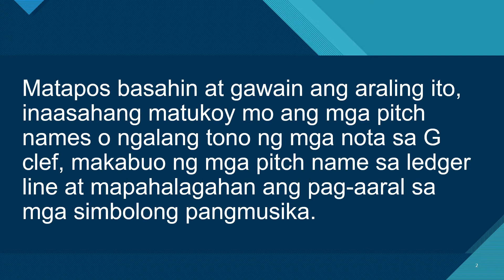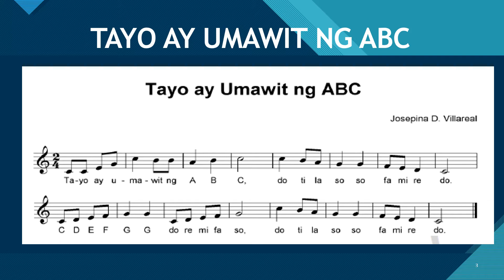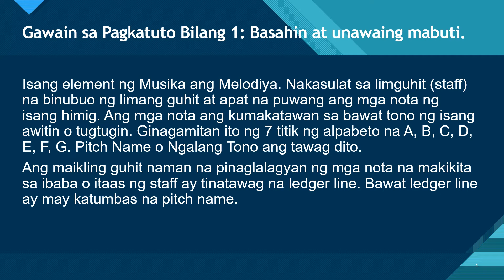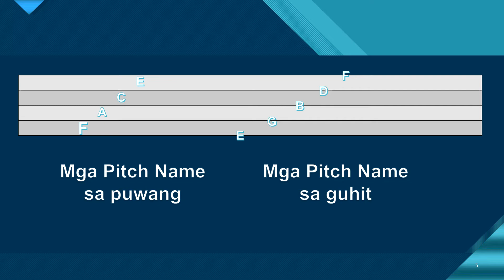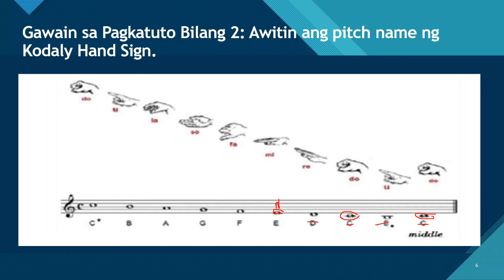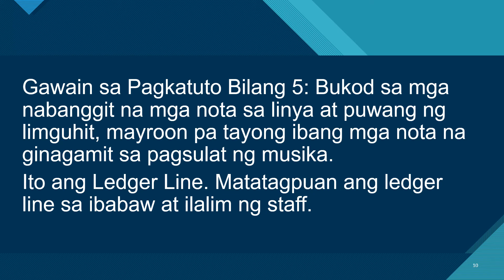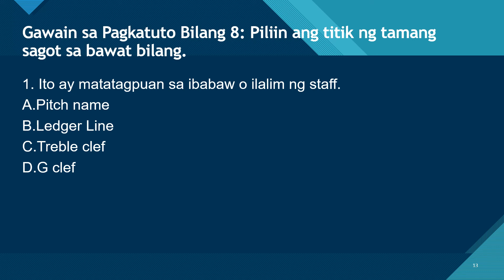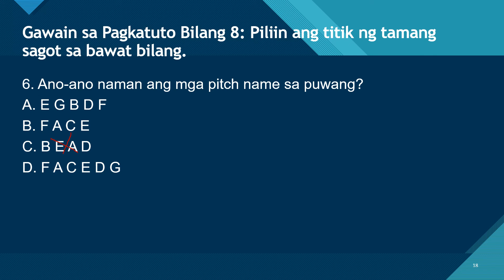Q2 MUSIC 4 / WEEK 2 & 3